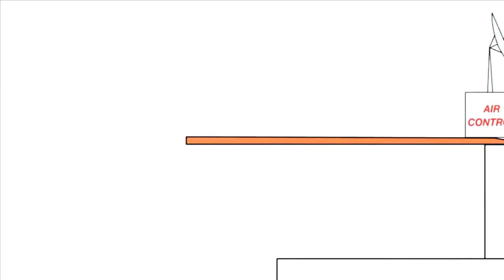25 червня 2021 р.